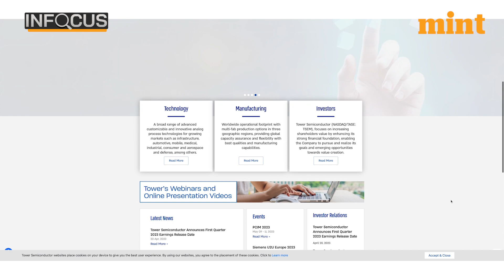India’s Chip-Making Plans Flounder; After Vedanta, ISMC’s Plans Hit A Snag | Mint In Focus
In 2022, PM Modi launched the ambitious Semicon India with much gusto and fanfare. But a year later India’s chip-making plans are yet to take off. After Vedanta-Foxconn, now ISMC’s plans to manufacture semiconductor chips in India have come to a stall.
Intel’s takeover of chipmaker Tower has left ISMC which counted Tower as a tech partner stranded.